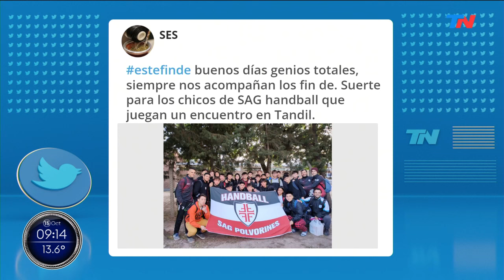Hoy desayunamos con ... Juan Minujín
La periodista Alejadra Peñalva entrevistó al actor argentino Juan Minujín y conversaron de su carrera y su nueva película El suplente.